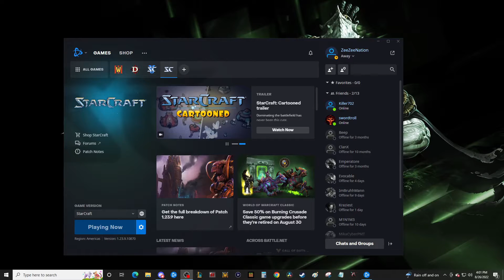(356) Starcraft Extreme One Unit Part 42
This is Starcraft BroodWar PC but im calling this Series Starcraft Extreme!!! Where I try to win every level without any upgrades and only one unit type. I get to pick per level... It's hard watch me rage ahhaha!!!

Hi call me ZeeZee hope you like this content. Trying to get this channel up and going so it would help me out alot.

Thanks again and stay ZeeZee!

Add me zeezee    (Warcraft 3)
Add me Poziden41 (NA League Of Legends)
Add me ZeeZeeTY  (EU League Of Legends)

If you want me to play a game with you just comment and i will set it up and we can get down. No big deal I played minecraft, Halo, Smash Brothers all sorts of games so im sure i can play anything with my people!

Keep your heads up and no matter what you're going thru you will make it thru that and the next.